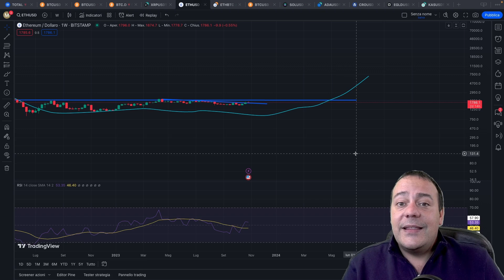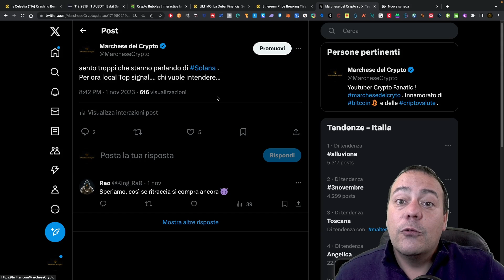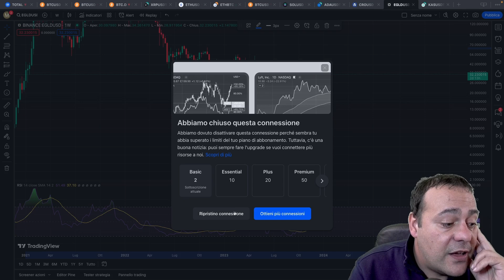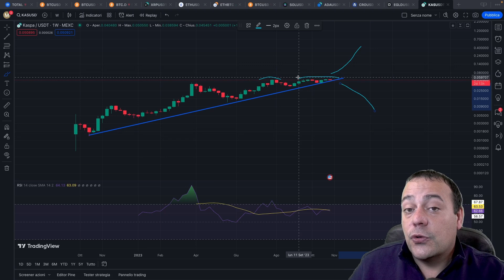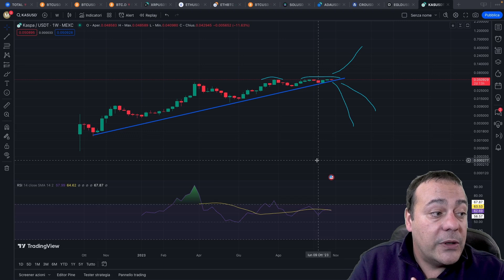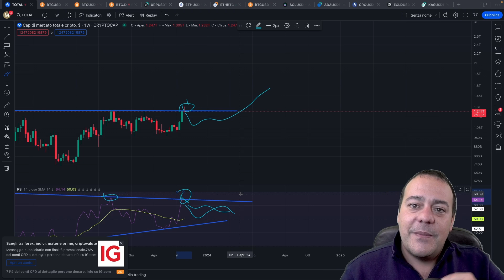BITCOIN ALTCOIN: MOMENTO DI INVESTIRE ?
Vi interessa quello che volete sentirvi dire o vi interessa quello che dicono i grafici ? e se continui a perdere dei soldi ASCOLTA quello che ho da dire.
Vedremo anche : Ethereum, Solana, Cro, Cardano, Kaspa, EGLD , XRP .

Tutto quello che vedi nei miei video è da intendersi al solo scopo di intrattenimento e non costituisce i nessun modo un consiglio finanziario.

-Exchange "Crypto.com" (bonus per staking cro e acquisto carta di debito a salire fino a 2000 usd in base alla scelta)
codice refferral crypto.com per bonus variabile a fronte di acquisto Cro e staking (se non venisse compilato in automatico) : marchese